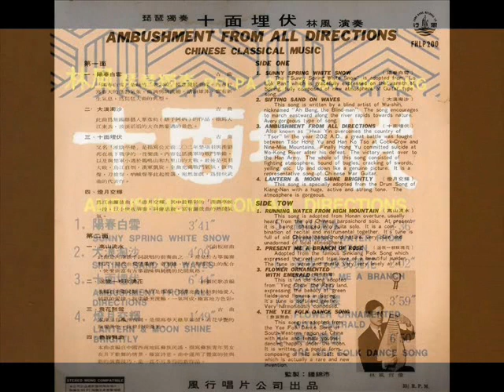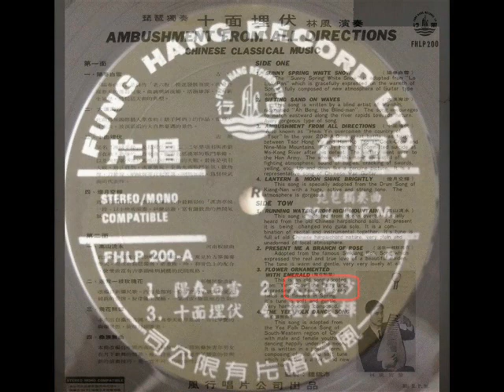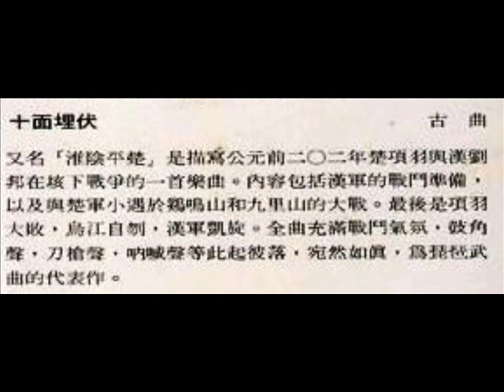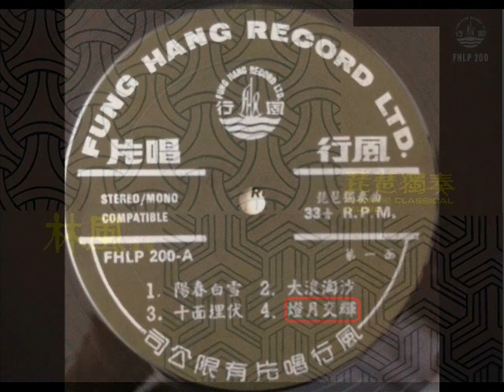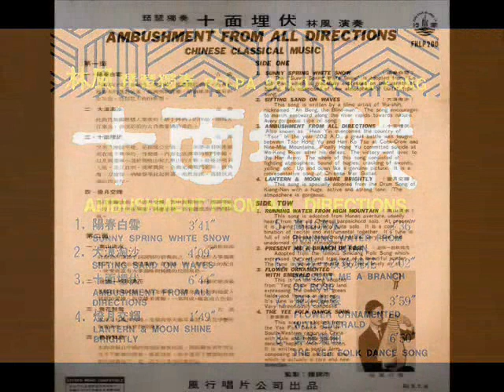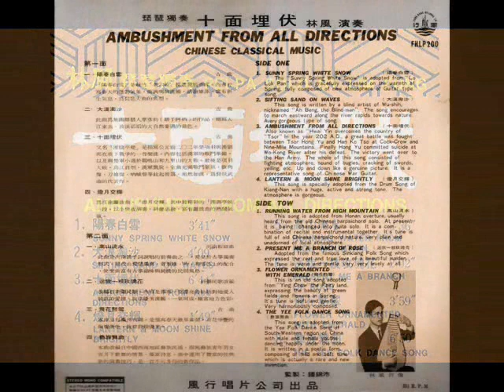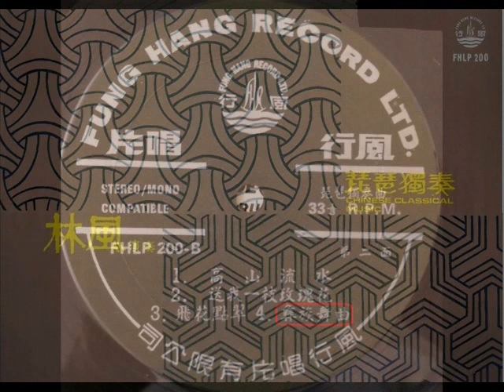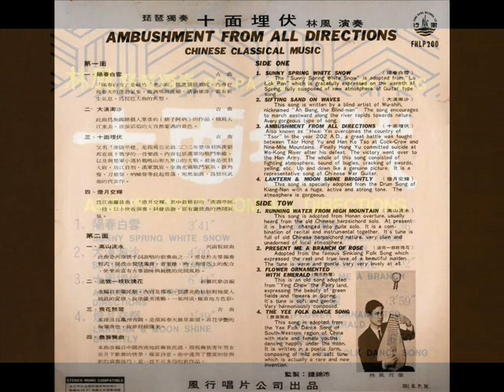1970年 林风琵琶独奏 - 「十面埋伏( Ambushment From All Directions)」专辑 (8 首)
几十年来林风浸淫于琵琶与古筝的演奏与教学工作，不遗余力。曾创立林风琵琶古筝研习院，香港中西音乐学院，并曾灌录琵琶古筝唱片逾十张，为香港第一位获得金唱片奖的民族音乐演奏家。专辑中展现了林风精湛的技巧，情绪张力掌控得宜，听者莫不因他的超凡演奏而血脉喷张.

Label  ：Fung Hang Record Ltd ‎(风行唱片公司)– FHLP 200
Format  ：Vinyl ， Album，33⅓ RPM ，LP，  12"
Country:  ：Hong Kong
Year ：  1970

监製：钟锦沛       演奏： 林风

专辑曲目：-

Side One
01 阳春白雪
02 大浪淘沙
03 十面埋伏
04 灯月交辉

Side Two
05 高山流水
06 送我一枝玫瑰花
07 飞花点翠
08 彝族舞曲